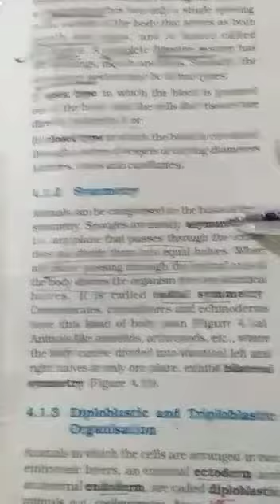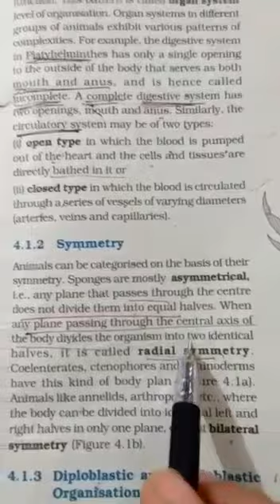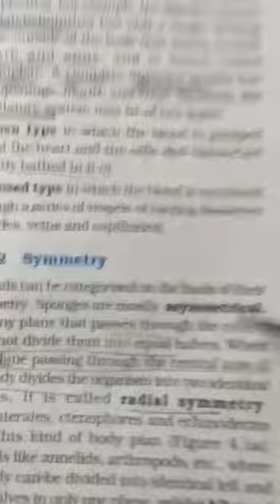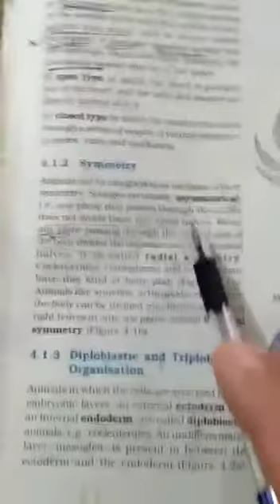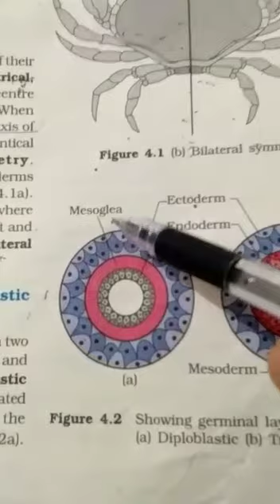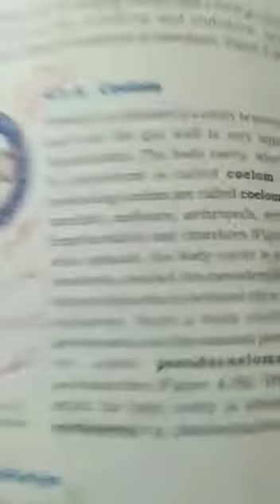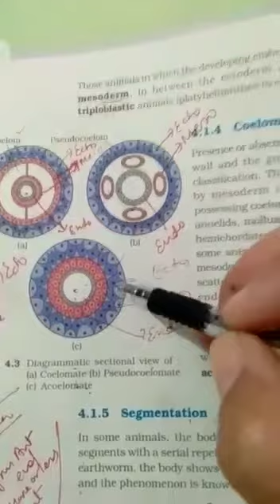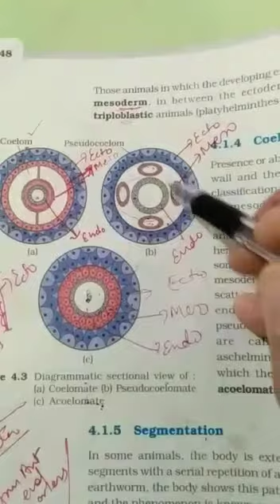Chapter four class 11th (31)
Basis of classification of ANIMAL KINGDOM (PART TWO)